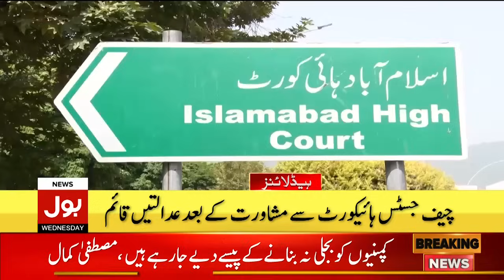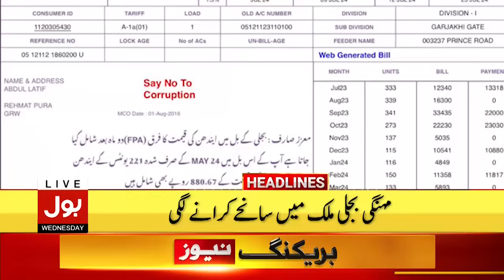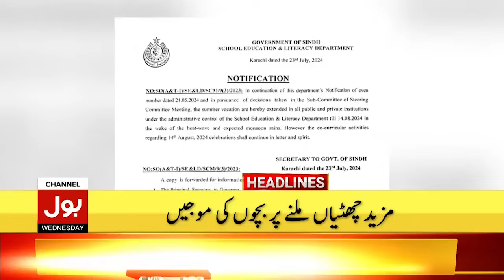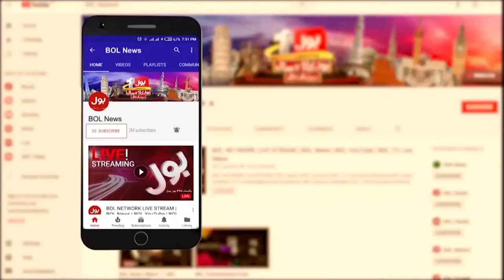Heavy Rain In Karachi | Headlines At 12 PM | Weather Updates | PTI Reserved Seats Case Hearing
Heavy Rain In Karachi | Ban On PTI?